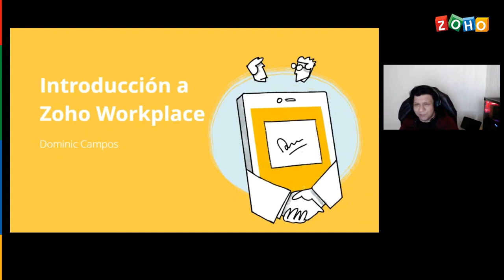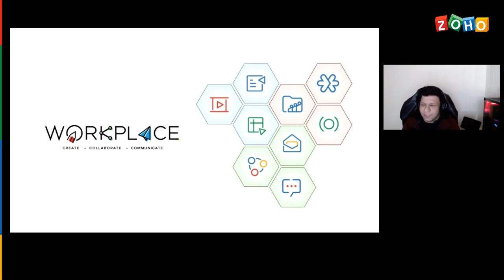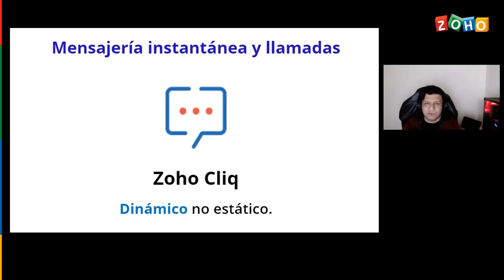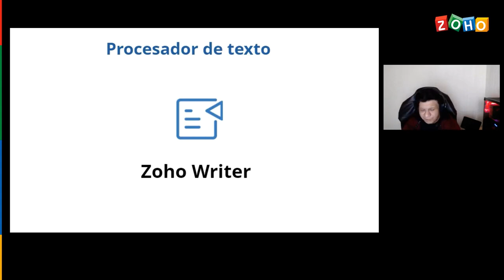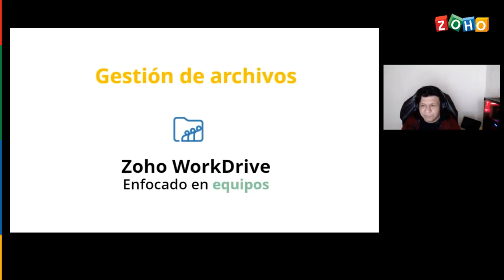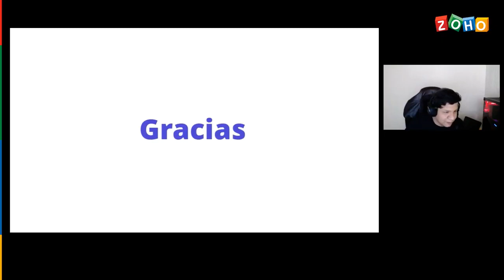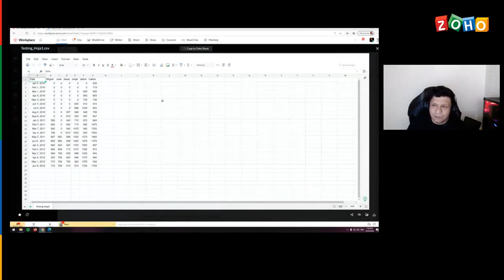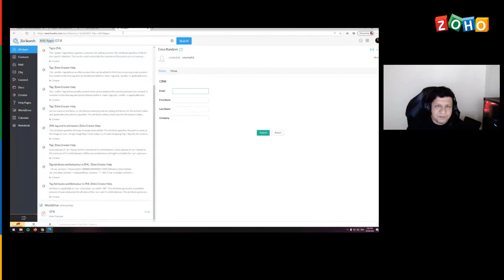Conoce las 9 herramientas de Zoho WorkPlace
las 9 herramientas de Zoho WorkPlace